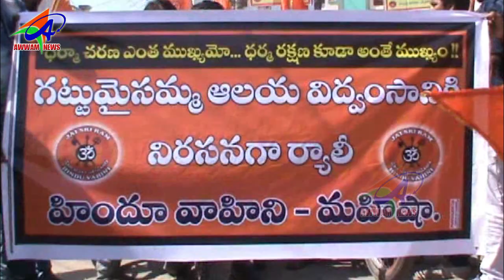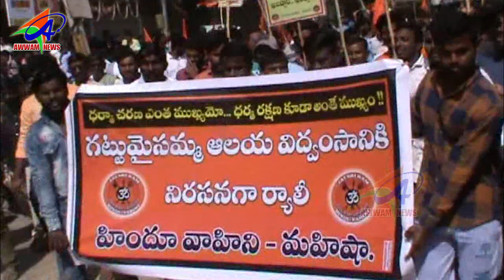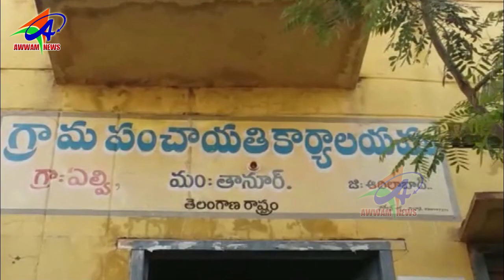AWWAM TELUGU NEWS BHAINSA 22 01 2019